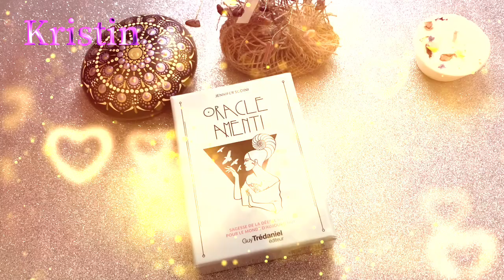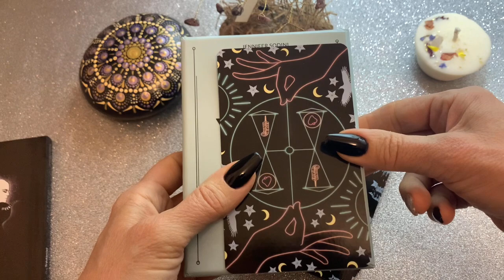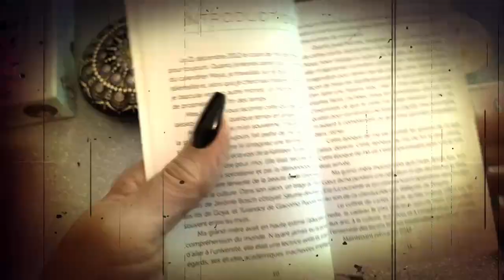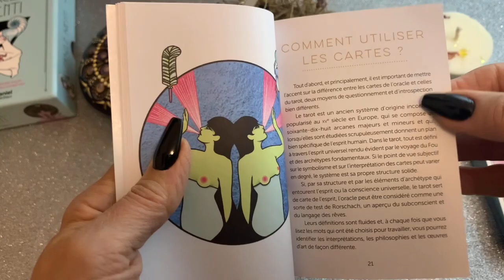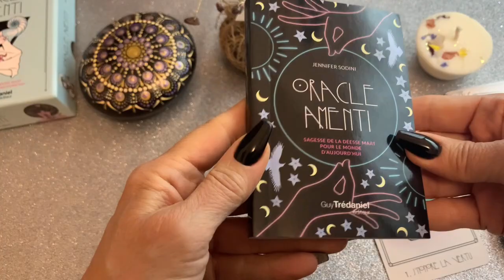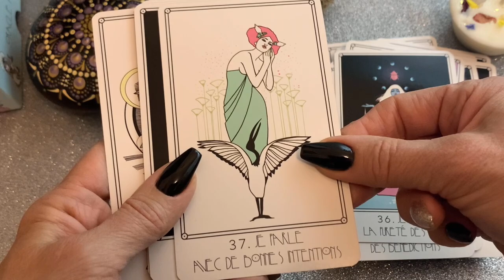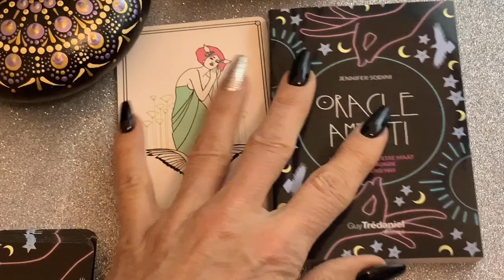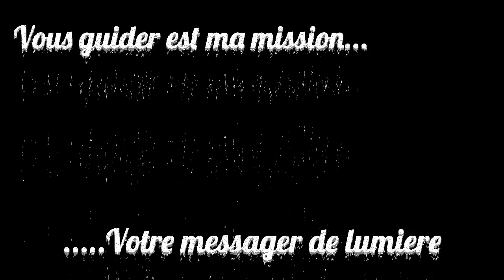💙L’oracle Amenti 💙 Jennifer Sodini - Review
Review de l’oracle Amenti de Jennifer Sodini
Ou le trouver :

✅Je vous propose aussi :
- Mais aussi : Harmonisation, dégagement et protection de lieux